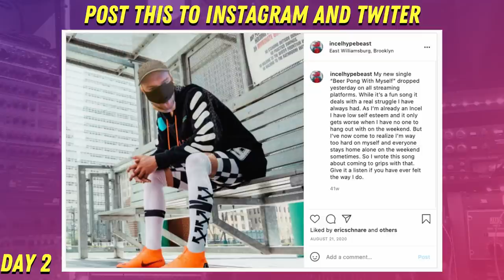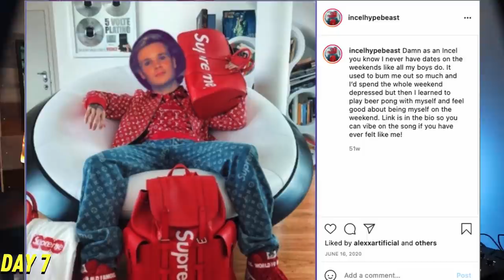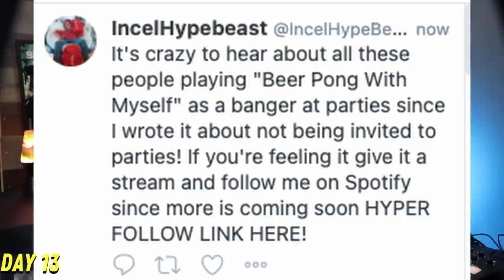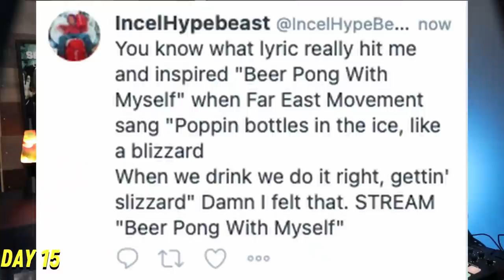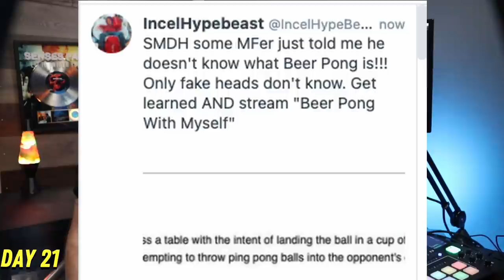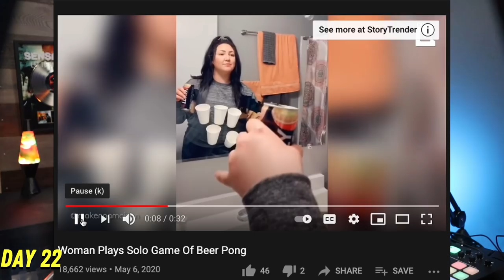2021’s Best 60 Day Song Promotion Plan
My plan for what to post to promote your music on Twitter, Instagram, YouTube and Facebook.

I break down:
► What to post each day for 60 days on Instagram, Twitter, YouTube and Facebook.
► How to brainstorm ideas for what to post on social media to promote your music.
► When you should release your music, your music video and lyric video.
► How to make Instagram stories that get people to stream your music.

Chapters:
00:00 Introduction
01:16 Preparation
01:33 What You Need
03:06 When to Release
04:37 DAY 1 - 20
12:25 Day 21 - 40
16:22 Day 41 - 60

Revolutionize your music promotion strategy with this game-changing plan tailored for Twitter, Instagram, YouTube, and Facebook! Join me as we dive into a 60-day content roadmap, detailing what to post each day across these crucial platforms to keep your audience engaged. Unleash your creativity as we explore techniques for brainstorming captivating social media ideas that will elevate your music promotion game. Discover the perfect timing for releasing your music, music video, and lyric video to maximize their impact on your audience. Plus, we'll unlock the secrets to crafting irresistible Instagram stories that compel viewers to hit play and stream your music. Don't miss this opportunity to level up your music promotion efforts and connect with your audience like never before!